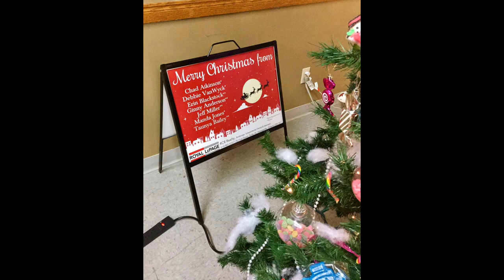Toys for Tots 2017 Slideshow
St. JOHN'S CHURCH proudly supports the Orangeville Police Service's annual toy drive for local children with its second annual 'Magic Christmas Forest' of trees decorated by community businesses and agencies in the church hall.  This event took place Friday, December 8 to Sunday, December 10, 2017, and we at St. JOHN'S thank all who participated, either by decorating trees or visiting the Forest with an unwrapped toy, and voting for their favourite tree. St. JOHN'S CHURCH, East Orangeville, Caledon, Archdeacon Elizabeth Hardy, the Anglican Diocese of Toronto. Music credit: "Christmas With BoneyM".